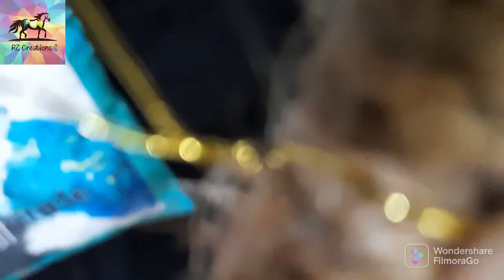Amazing wall hanging ideas | DIY wall decoration ideas | inspirational wall hanging ideas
Hello everyone✌😋

➡️Home decorating ideas | craft ideas
|Homedecorideas home decorating ideas | wall decoration ideas | home decoration ideas | Room decorating ideas | wall hanging craft ideas | diy room decor | Fashion pixies | decorating ❣️

➡️To view all the videos shown in this video differently and in detail, you can see all the video slowly by clicking the playlist link in the video🤪🥰